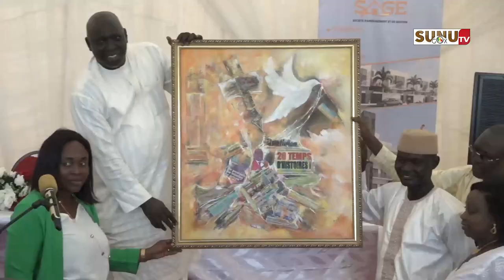Bambilor/Logement : des employés du groupe avenir communication ont reçu leurs clés!